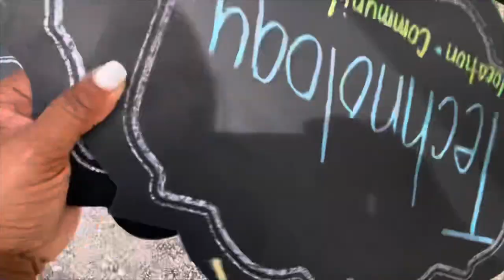Classroom Set-Up, Tour and Craft Room | Teaching Students how to Craft | Part 1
Today we go on a short tour of the classroom and explain some of the things it offers. We then start building of craft room for the students as the first step of our classroom